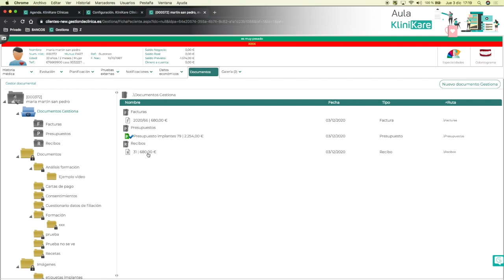Imprimir un recibo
En este vídeo mostramos como podemos imprimir un recibo en KliniKare Clínicas.